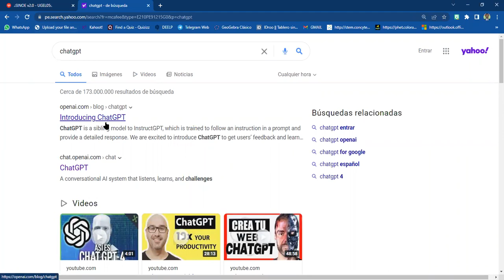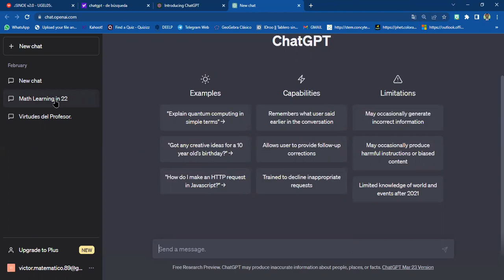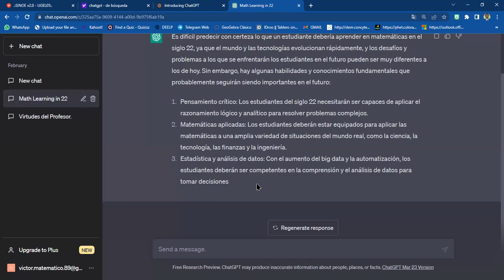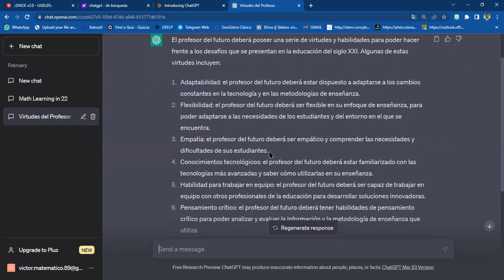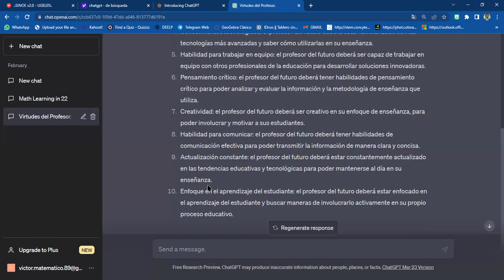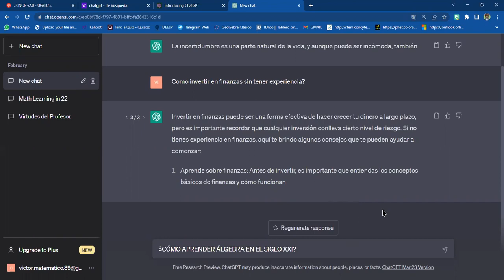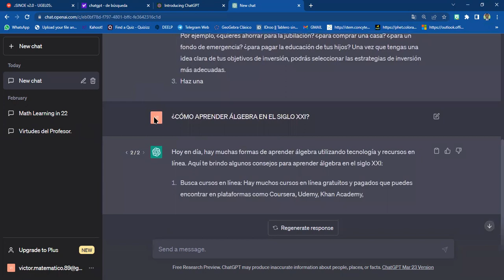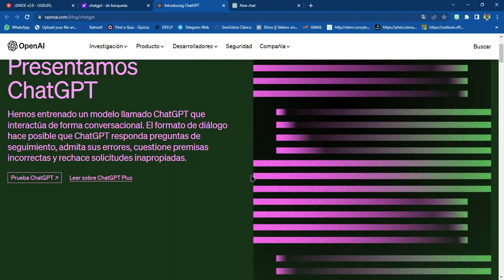CHATGPT Y LO QUE DEBEN APRENDER EN MATEMÁTICA EN EL SIGLO XX1